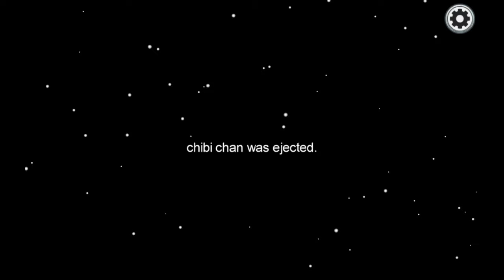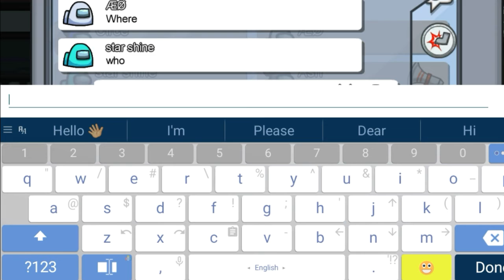||among us|| الذكاء الصامت UwU